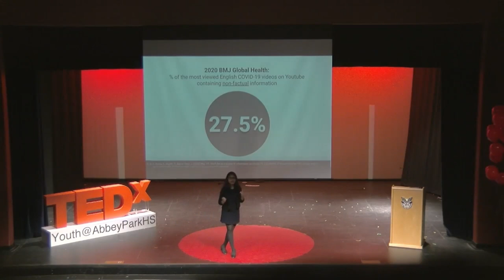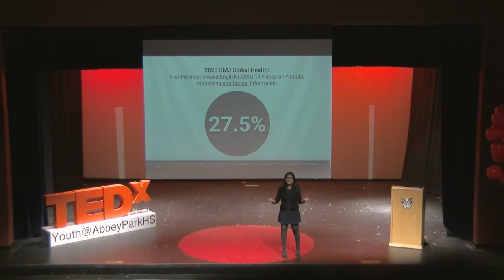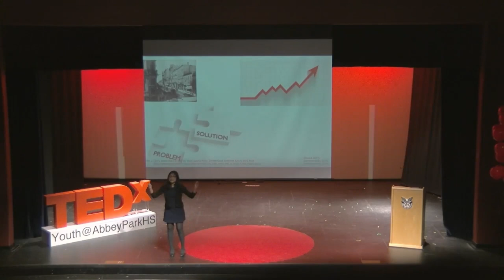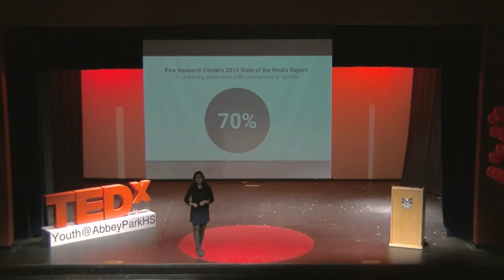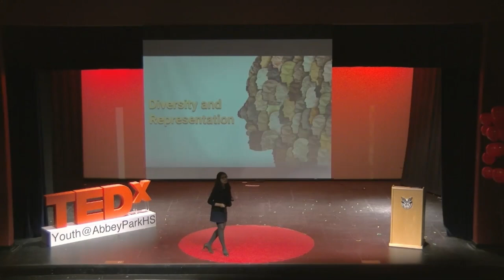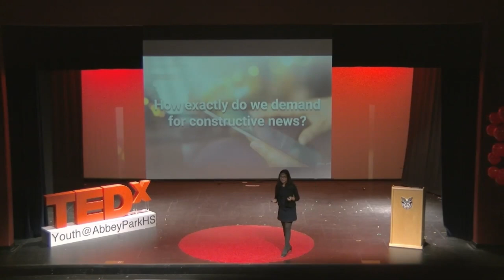Media Reform: Why We Need Hopeful, Constructive Journalism | Alisha Mohanty | TEDxYouth@AbbeyParkHS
Alisha speaks about the culture of mainstream media, the misrepresentation and misinformation flourishing within our society, and how important it is for people to balance their need to stay informed, take action, and practice self-care. Meet Alisha Mohanty, a Grade 11 student from Abbey Park High School! She will be talking about the culture of mainstream media, the misrepresentation and misinformation flourishing within our society, and how important it is for people to balance their need to stay informed, take action, and practice self-care. She hopes the audience can embrace the importance of constructive journalism and begin to examine its potential to pave the way for a reconciliation between hopeful and pessimistic news.
Alisha is most inspired by the challenges she’s faced in her life. While they are meant to be difficult, they also stimulate hope, call for creativity, and ultimately inspire her to be better. She wanted to use the conference as a platform to speak out on a very pertinent topic and have her ideas resonate with the audience so that together, we can work towards creating tangible, lasting change.
I am very excited to be a part of this year’s TEDx conference! This talk was given at a TEDx event using the TED conference format but independently organized by a local community.